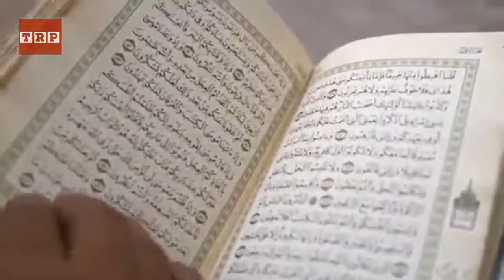Rasool Allah (s.a.w.w) Aur Hazrat Bilal Habshi 012 || Emaan Afroz Waqia || Islami Urdu Hindi Stories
Your Suggestions will be highly appreciated!

Like if you Love the Video...

مزید اچھی آڈیو کہانیاں، اور دلچسپ اسلامی داستانیں سننے کے لئے ہمارا چینل وزت کریں۔۔۔

دعاؤں میں ضرور یاد رکھیئے گا۔۔